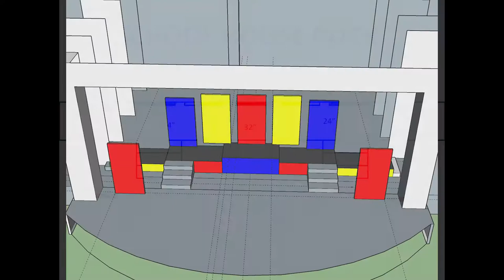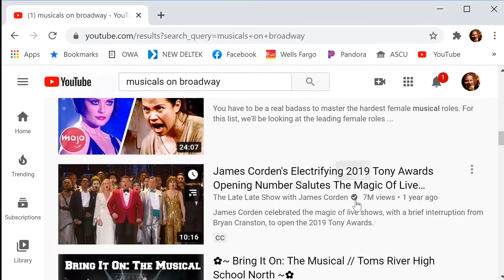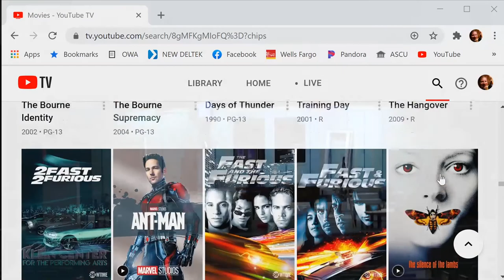Theatrical Scenery Basics